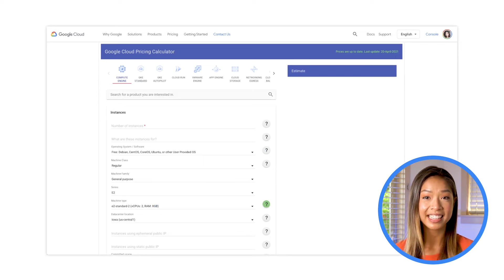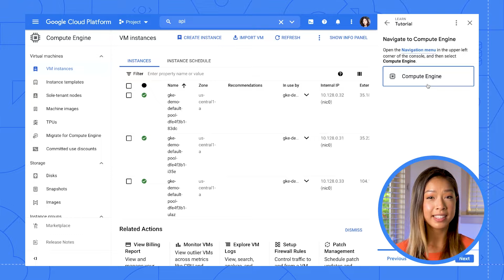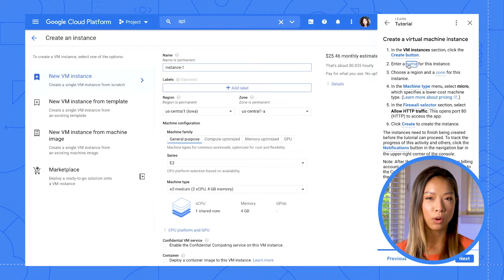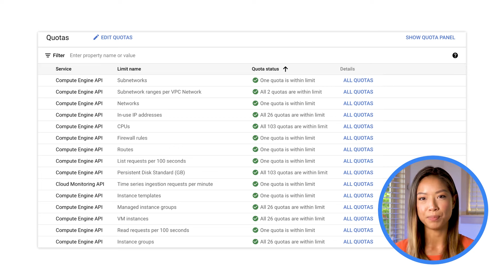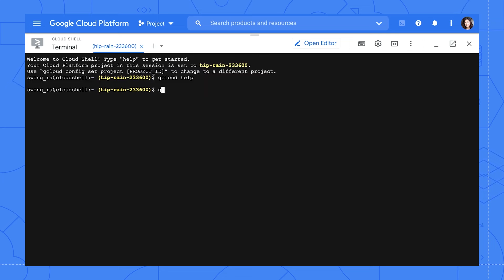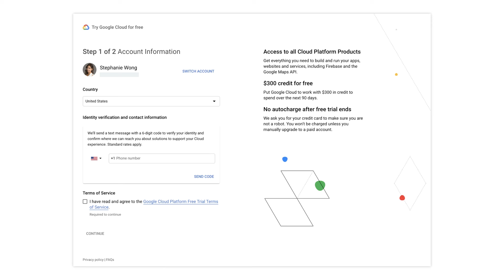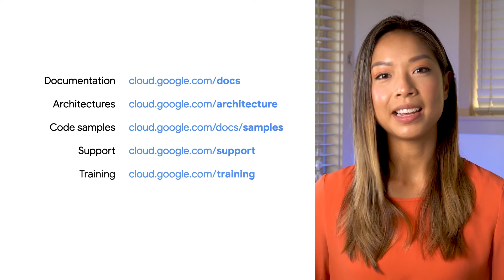Getting started with Google Cloud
Hop on over to Google Cloud Skills Boost to learn more!

Want to get started on your own Google Cloud project? Tune in and we'll show you how to navigate the Google Cloud Console, manage projects with Cloud Shell, and speak to some best practices when starting to build your first Google Cloud project. Watch to learn how you can get started and use Google Cloud for your developer needs!